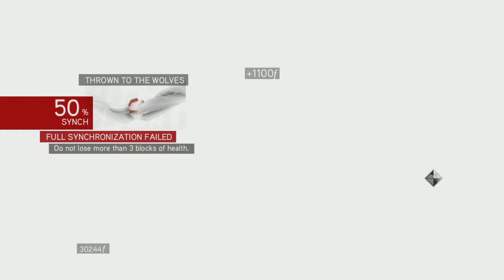ASSASSIN'S CREED BROTHERHOOD PART 9 COLLECTING MONEY. . .